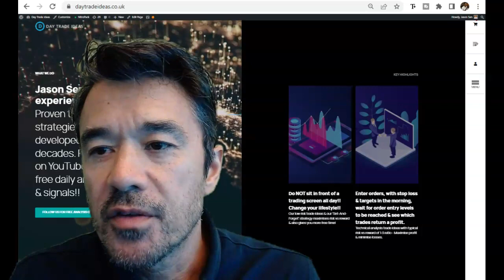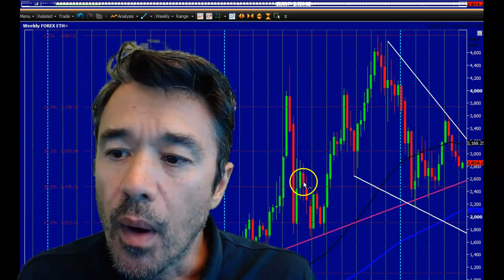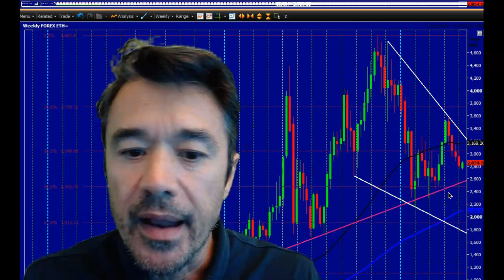Ethereum holds important 500 day moving average support for a buy signal. Can Crypto recover now?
Bitcoin stable in a short term sideways trend - However Ripple broke the 100 week moving average risking further losses. Can Ethereum save the crypto bulls with a bounce from the 500 day moving average?

Bitcoin shorts at resistance at 40100/300 did retest the March low at 37500/37000, with a low for the day exactly here. Next target is 36000 with the important 100 week moving average at 35900/700. A break below 35500 is a MAJOR SELL SIGNAL. First stop is 28900/700.

Gains are likely to be limited with strong resistance at 40000/40200. Shorts need stops above 41000.

Ripple holding below the 100 week moving average at 6650/6600 is a disaster for bulls as predicted as we hit my targets of 6220/00 then 5800 before a retest of the 2022 low at 5525/5475. I do not see this as support than can hold for long. Next target is 5100/5080.

Gains are likely to be limited with resistance at 6160/90 & 6450/6500.

Ethereum strong support at 2800/2750. A break below & hold below 2700 is a medium term sell signal targeting 2640, 2600, 2570 & 2500 (just to start with).

Holding strong support at 2800/2750 allows a recovery to strong resistance at 2950/3000. Shorts need stops above 3050. Bulls need prices to hold above 3000 if they are to get back in the game, initially targeting 3100 & 3150...we need a break above 3200 for a clearer run to 3400/3450.